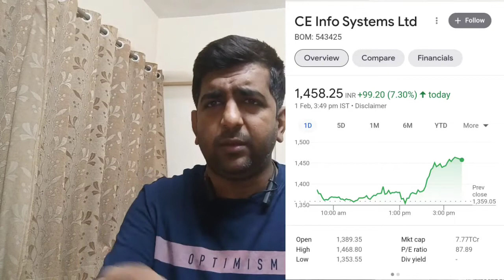Union Budget 2022-23 Brief Review | Detail Discussion On Digital Rupee